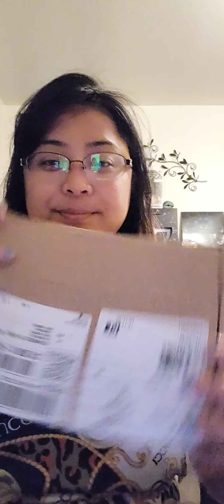Louis vuitton Mono strap!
my first Louis vuitton peace i ordered online! hope you guys enjoy watching!